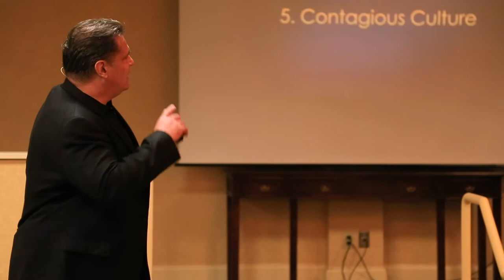Building Your Band of Brothers - Stephen Mansfield - Leading With Power - 2017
Leading With Power is for men interested in learning how to handle the challenges of life, family and career. Each month successful, dynamic speakers will be addressing the challenges that all men face.